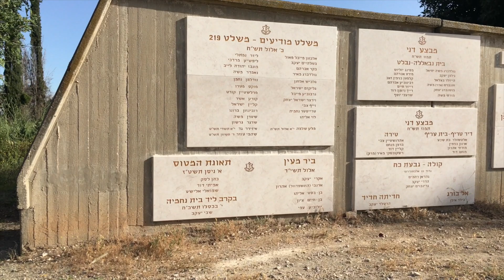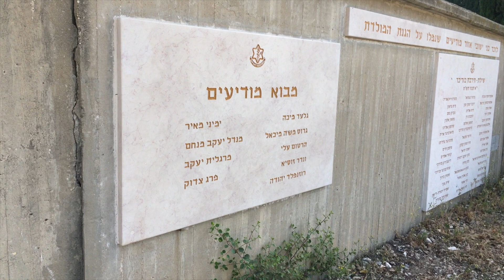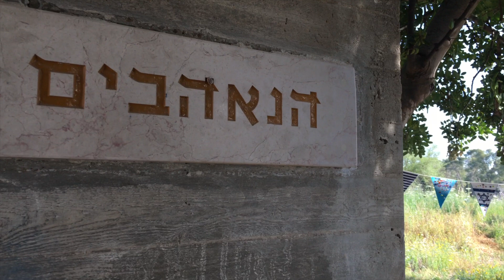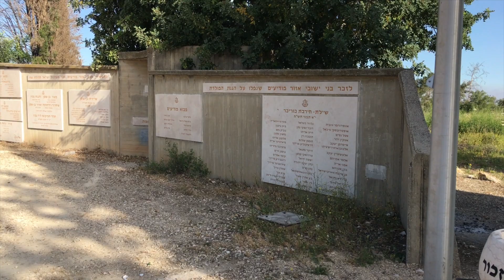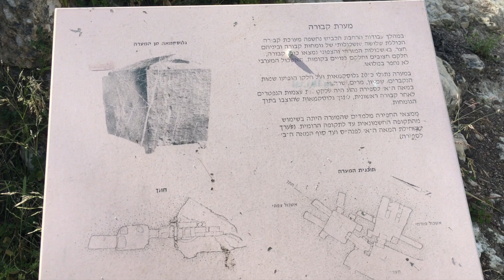Israel, Independência ou Morte - Terceira Parte - Notícias de Israel - Cafetorah.com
Vamos nos ajudar?
1 - Dê like no nosso canal